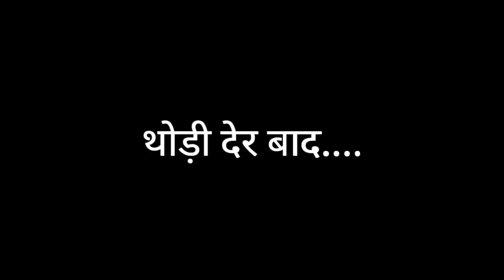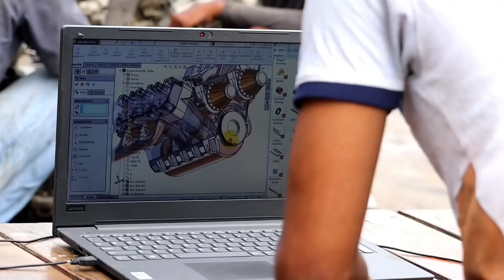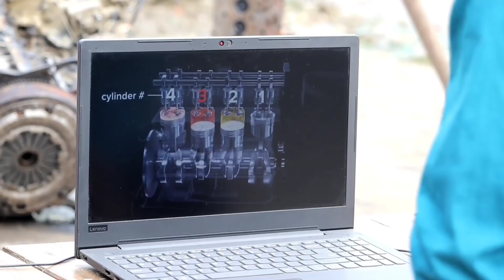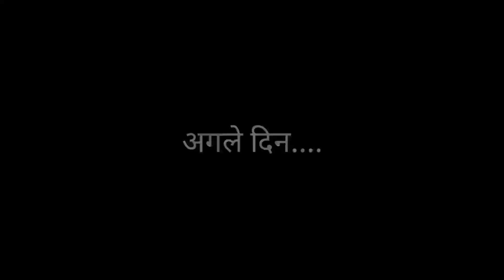गरीब बना करोड़पति | Waqt Sabka Badalta Hai | गरीब की औकात | Vishal Jaiswal Vines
Cast :-

Vishal Jaiswal
Shailendra Prajapati
Golu
Muskan Chaturvedi
Vishal Varun
Neeraj Chauhan
Altaf
Surya Prajapati

Director :- Vishal Jaiswal
Editor :- Satyam Mishra & Vishal Jaiswal
Written By :- Shailendra Prajapati

नौकर की औकात
गरीब बना करोड़पति
waqt sabka badalta hai
new video inteqam
gareeb bana ias officer
waqt sabka badalta hai all new video
gareeb ki akuaat
desi
trending videos
desi hu gareeb nahi
desi hu gawar nahi new videos
gareeb ki video
thukra ke mera pyar mera inteqam dekhegi new videos
new videos gareeb bana crorepati
gareeb bana business man
सब्जी वाले की औकात
फल वाले की औकात
ameer vs gareeb new videos
aukaat new videos
desi ki aukaat
vipin yadav
time changes
lockdown story
hindi kahaniya
hindi moral story diwali
hindi moral story channel
moral story
गरीब ऑटोवाला vs अमीर दोस्त
अमीर दोस्त
गरीब ऑटोवाला
stories in hindi
moral stories
garib or amir ki kahani
waqt sabka badalta hai ameer vs gareeb
मजदूर की औकात,waqt sabka badalta hai,गरीब बना करोड़पति,thukra ke mera pyar mera inteqam dekhegi,new inteqam videos,thukra ke mera pyar all new videos,waqt sabka badalta hai latest videos,desi,love story,desi ki aukaat,gareeb bana ias officer new videos,desi hu gareeb nahi new videos,desi hu gawar nahi,desi on top,गरीब vs अमीर,गरीब की औकात,सब्जी वाले की औकात,aukaat,new love story video,vipin yadav new videos,new trending videos,motivation videos

Video is for educational purpose only.Copyright Disclaimer Under Section 107 of the Copyright act 1976, allowance is made for "fair use "for purposes such a critcism, comment, new reporting, teaching, scholarship and research.